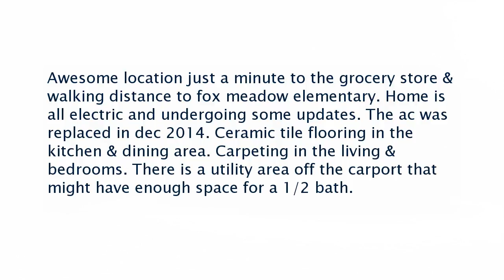Real estate for sale in Jonesboro Arkansas - MLS# 10064992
4405 Fox Meadow Cove
Jonesboro Arkansas 72404
MLS# 10064992

Awesome location just a minute to the grocery store & walking distance to fox meadow elementary. Home is all electric and undergoing some updates. The ac was replaced in dec 2014. Ceramic tile flooring in the kitchen & dining area. Carpeting in the living & bedrooms. There is a utility area off the carport that might have enough space for a 1/2 bath.